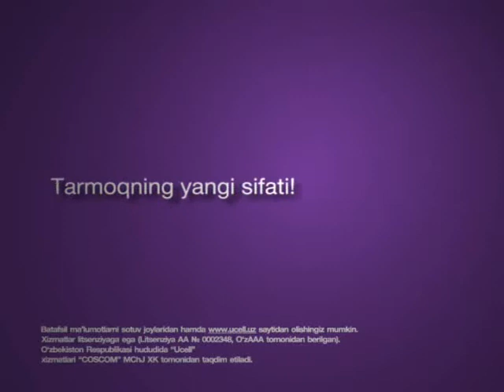Ucell Lansman Reklamı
Özbekistan'ın en büyük GSM operatörlerinden Ucell, lansman filmiyle Özbekistan pazarına hızlı bir giriş yaptı. Ucell kullananlar limitsiz konuşmanın keyfini çıkardı.